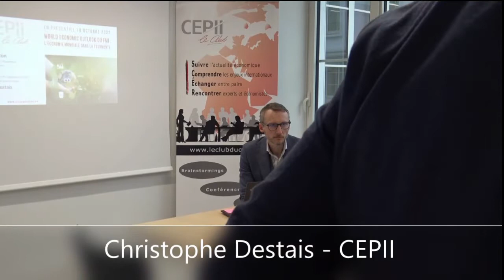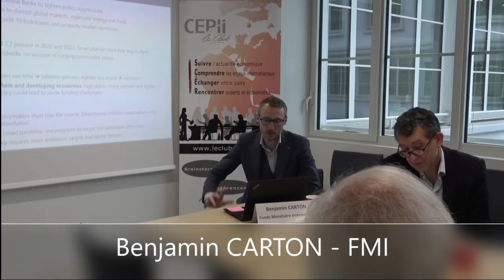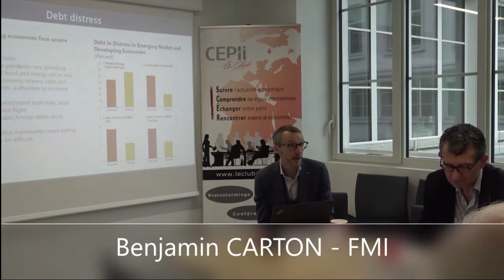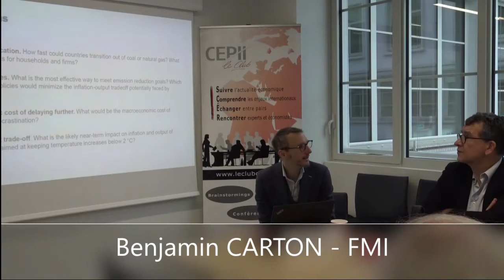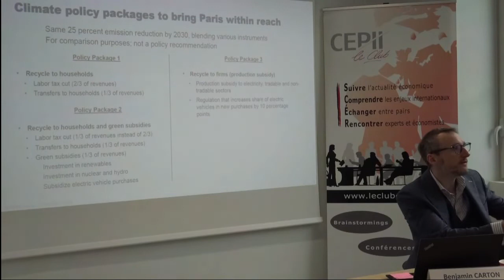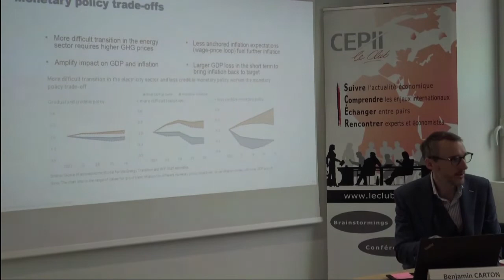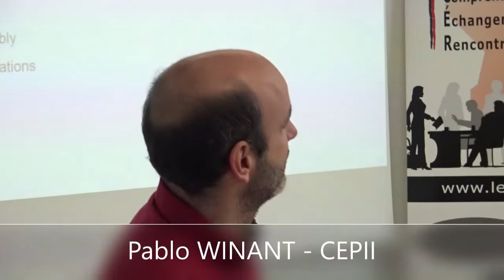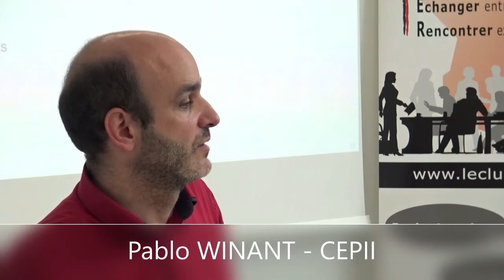World Economic Outlook 2022 du FMI : l'économie mondiale dans la tourmente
00:00:00 Introduction par Christophe Destais, Directeur Adjoint, CEPII
00:05:49 Benjamin Carton, Senior Economist, Research Department, International Monetary Fund
00:45:50 Pablo Winant, Conseiller scientifique, CEPII ; Professeur, ESCP ; Professeur associé, École polytechnique